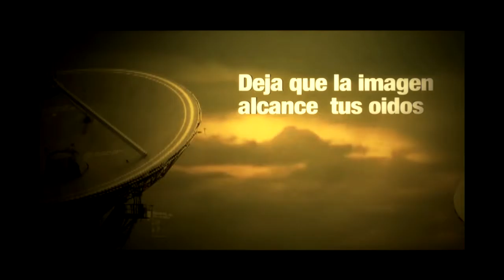El click con Kate Tenis, Emerson Yañez y Enrique Rodríguez